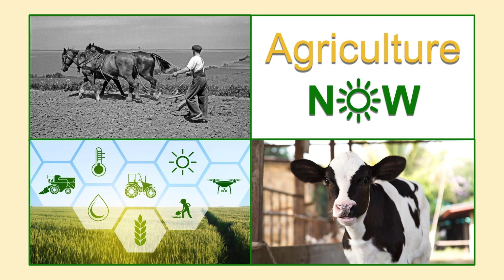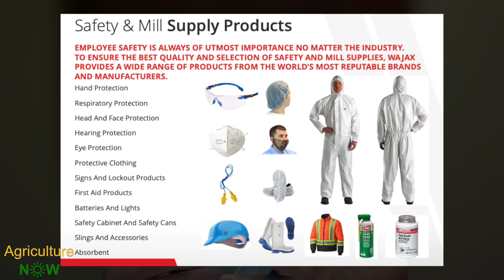Securing Agriculture from Seed to Shelf with WAJAX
Heavy Industry World Tour Partner

🚜 John Kupka provides a comprehensive overview of WAJAX's pivotal role in ensuring safety. Safety is paramount at every stage, from farm activities, processing and production, to transportation and retail. The focus revolves around individual protection, encompassing aspects like hearing and eye protection, footwear, and more. The agriculture sector, as revealed in the discussion, shares similarities with industries like mining, where safety is of utmost importance. The conversation explores the industry-wide approach and WAJAX's contribution to promoting a safe working environment.

🍲 From farm environments requiring diverse protections to the highly regulated processing side, Robert Holtforster emphasizes the unique safety features inherent in each stage of food and beverage production. Stringent regulations, such as those from the Canadian Food Inspection Agency, dictate safety standards to prevent contamination. The episode delves into the intricate details of product safety, from cross-contamination prevention to high-pressure water and temperature cleaning processes. The diversity of safety considerations, ranging from personal protective equipment to equipment standards, is highlighted, providing a comprehensive understanding of safety in agriculture.

👩‍🌾 Join us as we navigate through the multifaceted landscape of safety, exploring the nuances that ensure the well-being of individuals and the integrity of products in the agricultural journey from farm to retail locations. Learn more about the fascinating intricacies of safety protocols that contribute to a robust and secure agricultural industry.

Connect with WAJAX
🔸 Guest Speaker: John Kupka - VP of Industrial Parts

🔹 Agriculture Now
The Voice of Agriculture Web Series & Podcast! Agriculture has a history beyond documentation and a future that will shape our world. Agriculture Now unpacks the incredible world of Agriculture with their streaming web series and podcast. From livestock production to crop monitory technology to agricultural economics and engineering we bring together leaders and innovators to help you understand the fascinating world of all things agriculture. We also cover forestry and sawmill operations. Our guests include everyone including executives, business leaders, and engineers who drive innovations and business operations.

From business operations to industry changing innovation we cover it all!  Join us to learn about tractors, drones, AI, and most importantly the people who are keeping the world fed and sheltered!